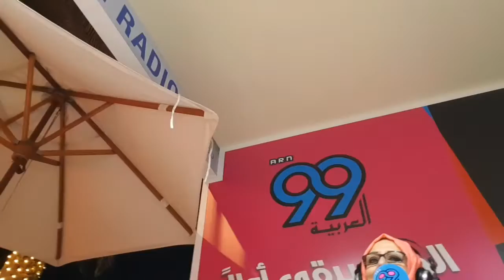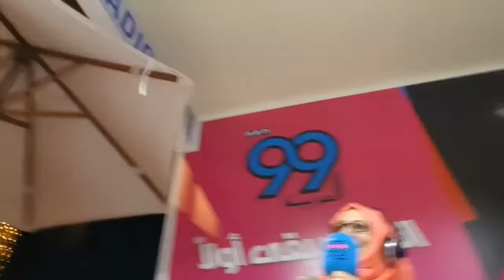لقاء مع المخرج والناقد السينمائي/ حمد سيف الريامي قبل توزيع جوائز مهرجان دبي السينمائي 2016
عبر إذاعة العربية 99 اف ام
مع المذيعة /إمتثال